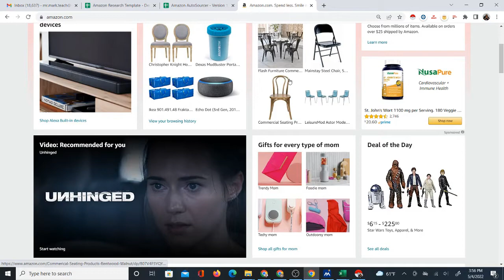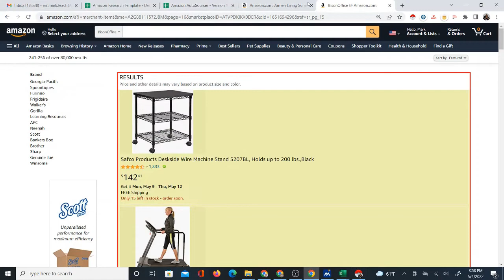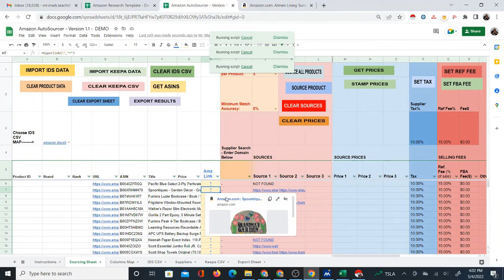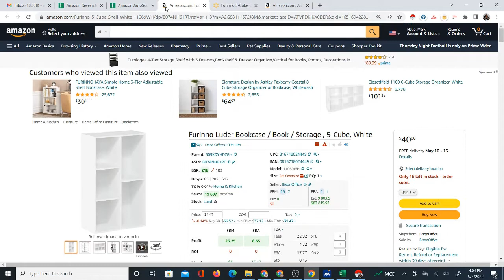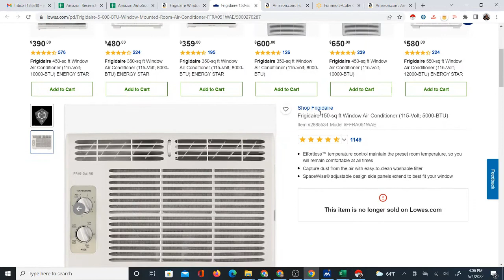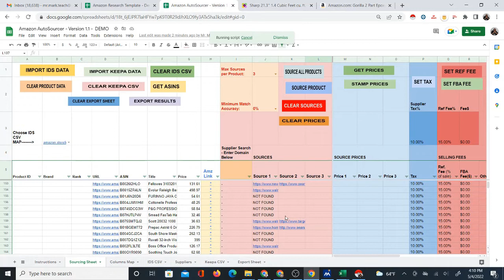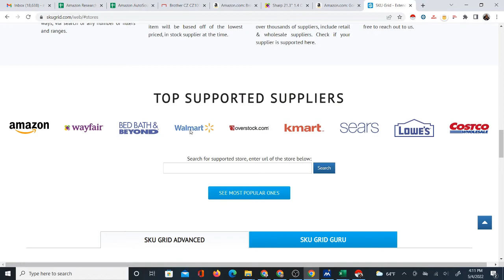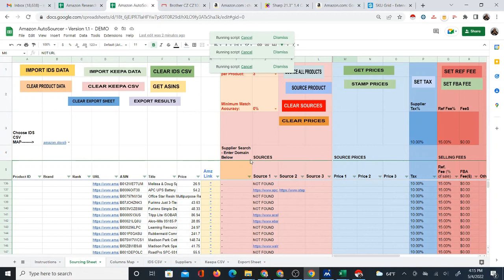Sniping or "Stalking" Amazon Seller's Store Automatically in Google Sheets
* Sniping or "Stalking" a seller's store is a common practice used to find products to sell in dropshipping. All you need to do is open their storefront link and search the product titles in another seller's store. However, manually sourcing a large number of products presents us with a big challenge of time. So I created a Google Sheet that automatically searches and finds sources of product titles. See the process of how I do this in the video...

Instant Data Scraper
Free Chrome Extension to Scrape Website data (use it for all suppliers)

All my Tools and Links to Videos (in a Google Sheet)
This is a list where you can see descriptions of my sheets and links to the videos. I am always updating it so keep accessing this same link to get the most updated version.

Keepa
A powerful software that pulls tons of product data from Amazon. There is the free chrome extension for price history chart or full data features to pull enormous lists of product data from Amazon or from ASINs.

Seller Assistant App (Chrome Extension)
shows product data and brand approval immediately when browsing Amazon products. You get a deal through my link so please use it!

IP Alert
A chrome extension that alerts you of brands that are known to file IP complaints

Amazon FBA Calculator (on seller central)

Amazon Fee Schedule (Referral Fees on seller central)

*Note*: This video is for demonstration purposes. I do not recommend any particular brands or products for you to sell. My purpose is to teach based on my own experience and create tools to help other sellers. Please do not ask me to tell you what brands or products to sell or what suppliers to use!